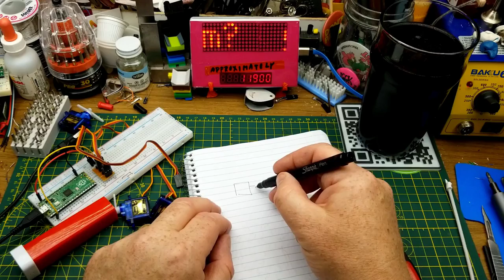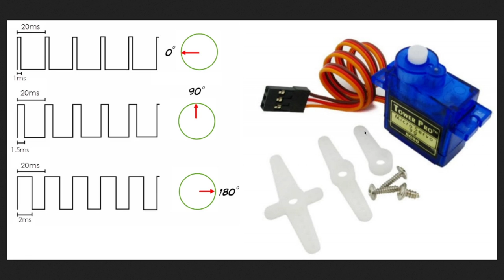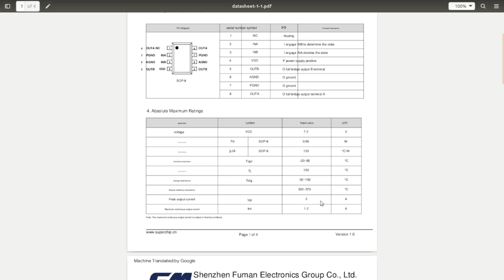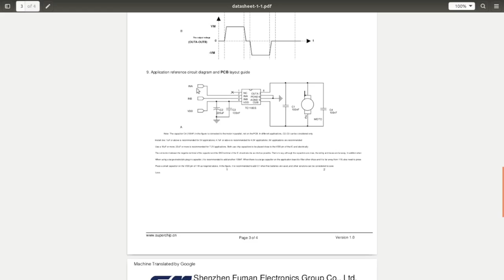What's inside a cheap RC servo - curiosity teardown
A couple of the servo motors from last week's video weren't co-operating, so let's tear one apart and see if there's anything that can be done about it.

Or at least see what's inside.